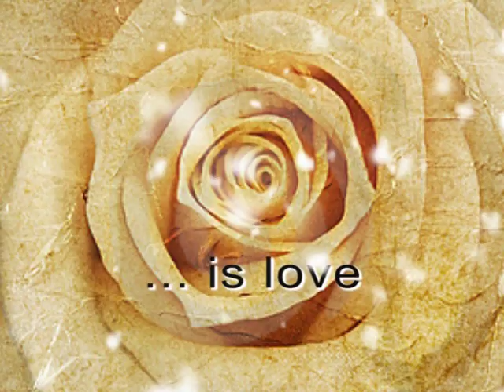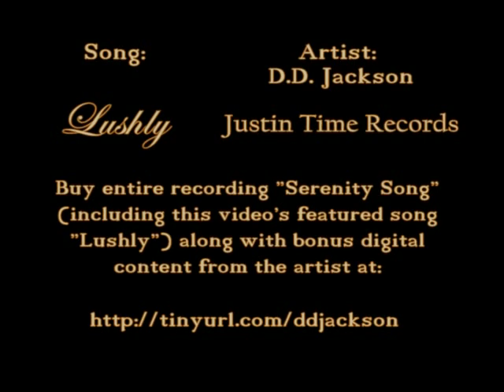The Promise by TJ Bennett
Buy the featured song "Lushly" from the artist, DD Jackson, For excerpts, full reviews, and contest information, visit TJ Bennett

Romantic Times Book Reviews - 4 Stars! "Passion, intrigue and romance distinguish this wonderful tale. The well-defined characters and fast pace will keep your attention from the first page to the last. Passion and humor are seamlessly inserted into this tale of love and adventure, and the emotional conclusion is very satisfying." - Keitha Hart

Night Owl Romance TOP PICK 4.5 Hearts! "The story . . . is passionate, enchanting, and moving."

A Romance Review 4 1/2 STARS! - Rho

Fresh Fiction - "Filled with humour, sparkling wit, sexy escapades and lots of suspense, you will want to read on to see if love's plan can succeed." - Audrey Lawrence

Romance Reviews Today - ". The Promise is a definite winner!" - Diana Risso

Historical Romance Writers - ". The journey these two people take is one of true love."

All About Romance - "Humor, dry wit, outrageous hero sexiness, intricate plotting, and shedding a few tears all make for a winning combination in my world." - Lea Hensley

Also hear more of DD Jackson's music on TJ Bennett's Myspace